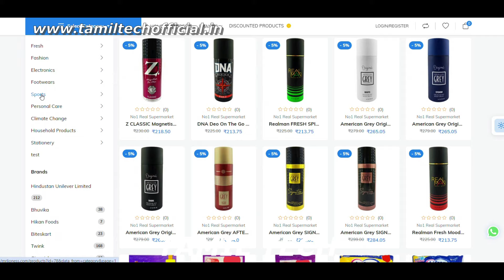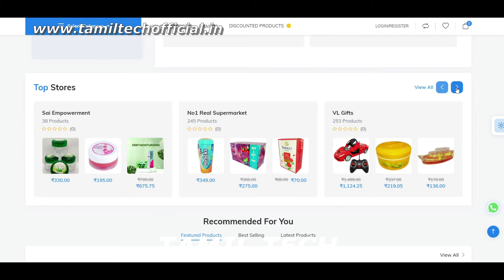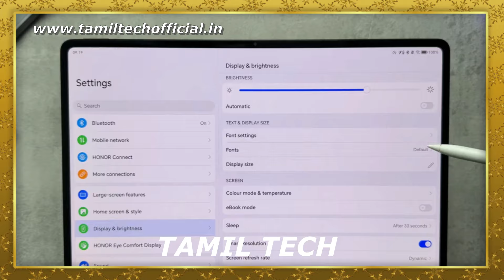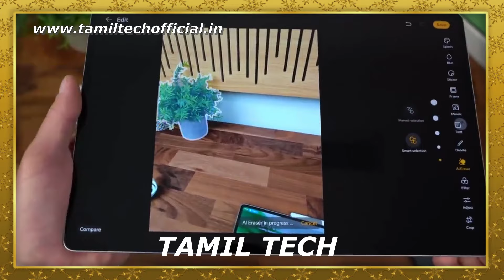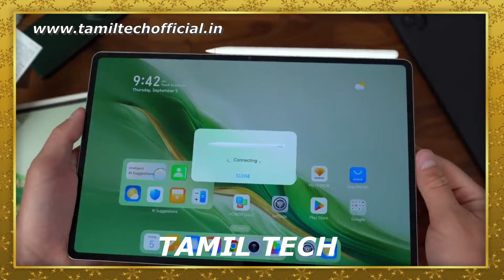Honor Magic Pad 2 - Unboxing & Review - Tamil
Honor Magic Pad 2 .First Impression in Tamil Tech. Watch the video fully and share your thoughts about this smartphone with me in comments.

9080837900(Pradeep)